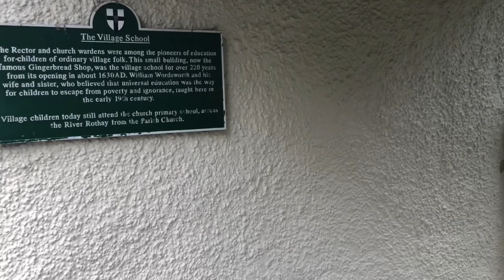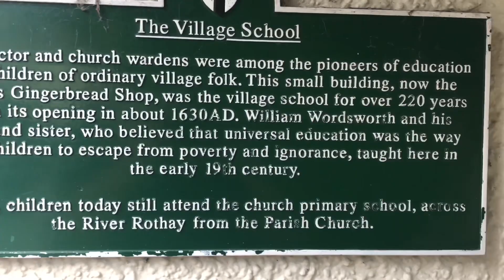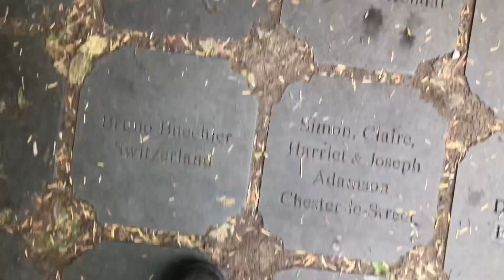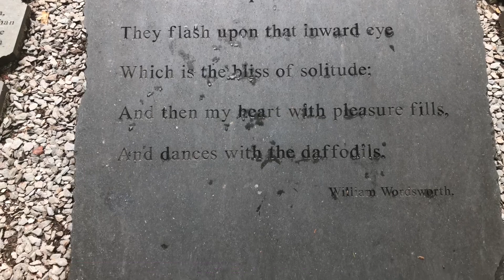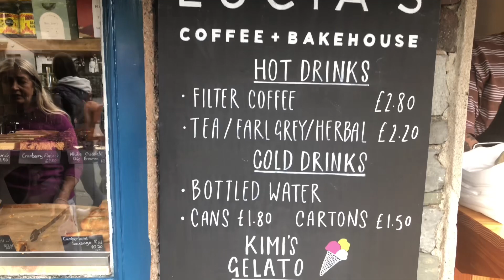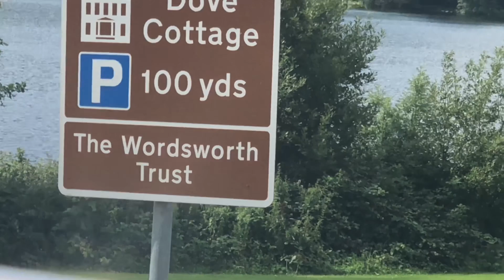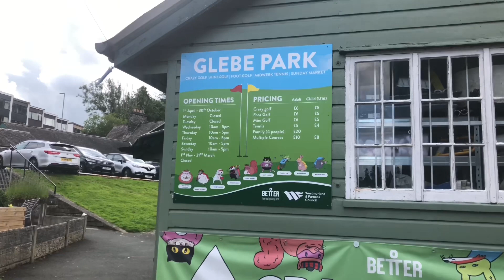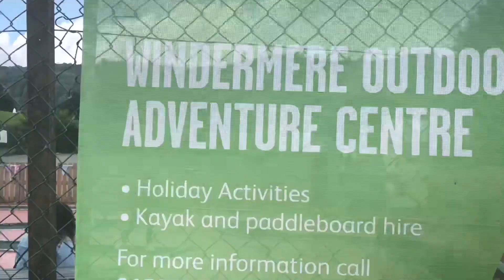Grasmere Village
We take a drive to Grasmere in the Lake District.
It's a lovely little village grasmere with it's picture perfect location.
Small village to visit but grasmere is a must if you visiting the lakes.
Take the bus from Windermere and look around grasmere at your leisure
It's home to dove cottage where the poet William Wordsworth spent his time and his house is now a museum. It's like stepping back in time to Wordsworths day.